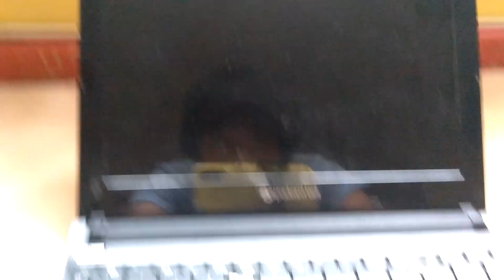Packard bell PAV80 - review (for alyssa the powerpuff girls fan est 2008)